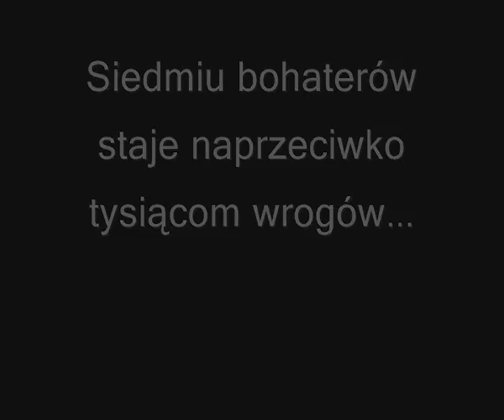Siedmiu Trailer.wmv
Jest to Trailer serii, którą robię wraz z kolegami - trochę z własnych filmów, trochę z gier, taka sklejanka :)

Wykorzystano gry:
- Gothic
- Gothic 2 NK
- Medal of Honor: Allied Assualt
- Wilczy Szaniec
- Return to castle Wolfenstein
- Spyro 3: Year of the Dragon
- Panzers Faza Pierwsza